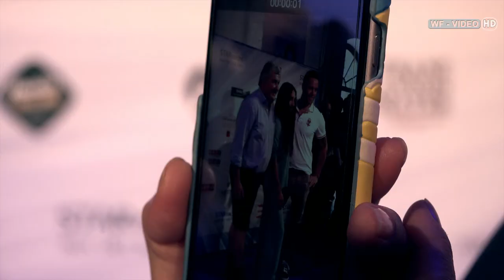Starnacht in der Wachau 2017 - der Startalk